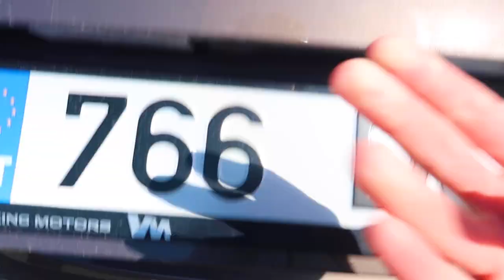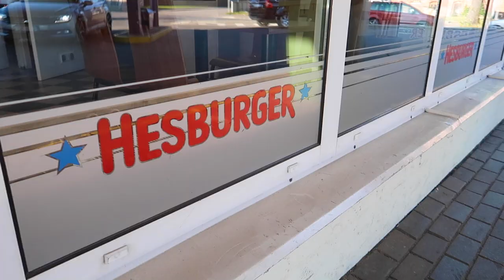Swimming in the Baltic | LATVIA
In this video, we get back in the car and head from the big city of Riga, to a southern Latvia town, Liepaja! This coastal town has an amazing beach! But, of course, we have a little adventure along the way, who knew blueberries were so prevalent in the forest??